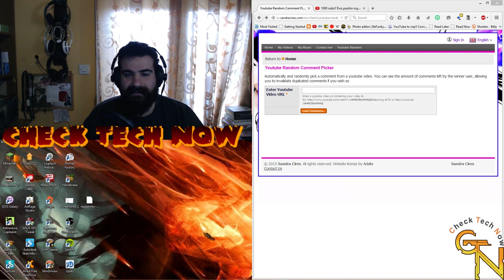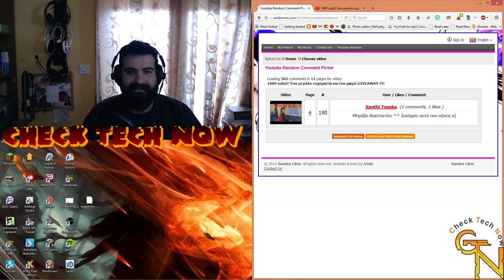Αποτελέσματα κλήρωσης για τα 1000 subs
Συγχαρητήρια!!!